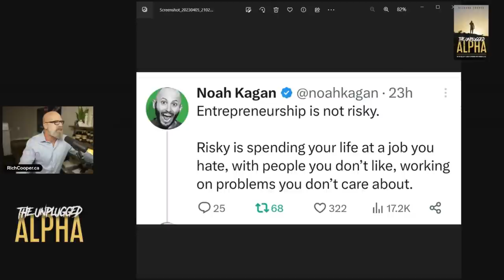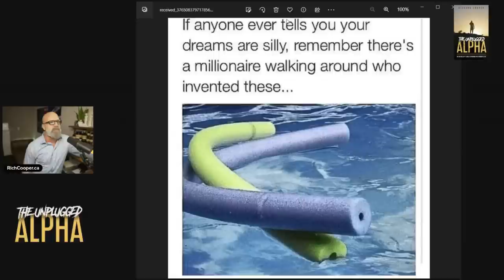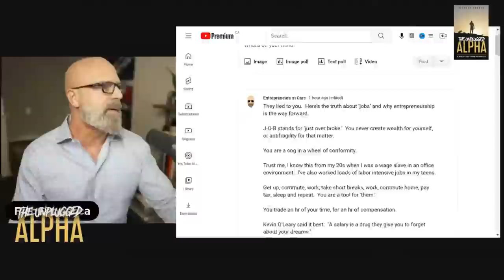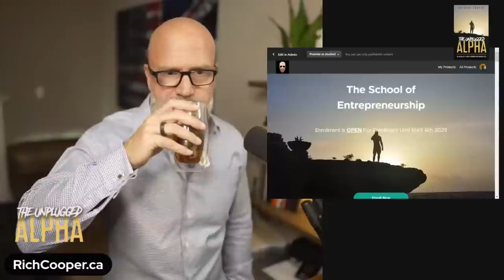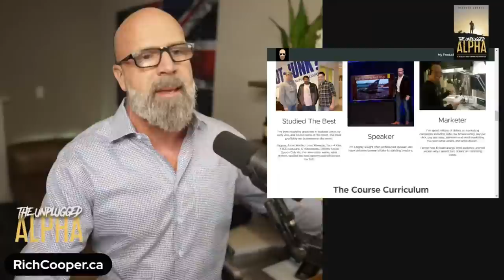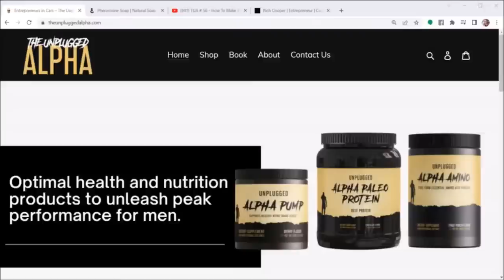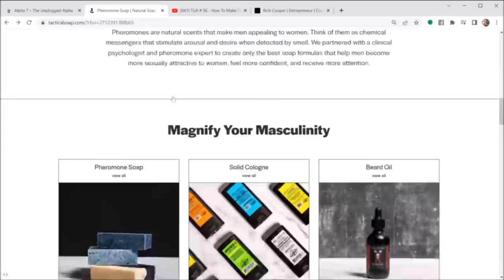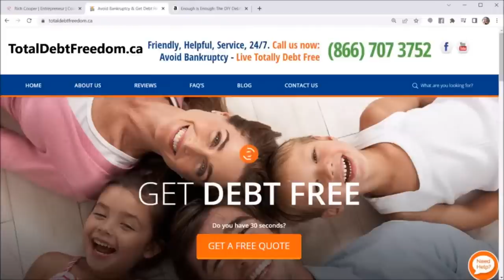TUA # 86 - Tools Titan Entrepreneurs Use in 2023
The School of Entrepreneurship is now open for enrollment, learn more and start

Last week we covered 6 paths to wealth; in this 90 min podcast we will focus on my favorite:  "entrepreneurship," and dive deep into the best tools entrepreneurs use today to make serious money while maintaining freedom to maneuver, big margins and fun businesses.  In connection with this topic, the school of entrepreneurship opens for enrollment on May 1st.

00:00 - Intro

01:41 - Entrepreneurship Memes

13:31 - Antifragility & Entrepreneurship

16:47 - Cog in a Wheel in Office Environment

19:18 - Becoming a Millionaire in The West

23:02 - Monkey See Monkey Do Environments

26:09 - Debt is a Slavery Mechanism

27:01 - Playing Not to Lose

28:35 - Businesses That Succeed vs Fail

30:35 - The School of Entrepreneurship Overview

33:57 - The Problem

39:44 - The Cheat Codes to Business

40:59 - The Course Modules

53:00 - Superchats

55:42 - Ads

57:37 - Live Caller - Surrounding Yourself With Right People in a New City

1:01:03 - Live Caller - Business Idea

1:08:16 - Live Caller - Stuck on Finding a Niche for Business

1:13:50 - Live Caller - Finding Full Time Employees

1:22:22 - Superchat

1:24:25 - Live Caller - Opinion on Buying Franchises

1:32:48 - Outro